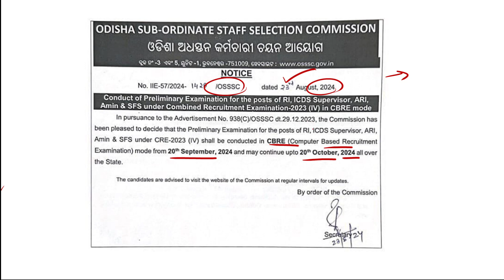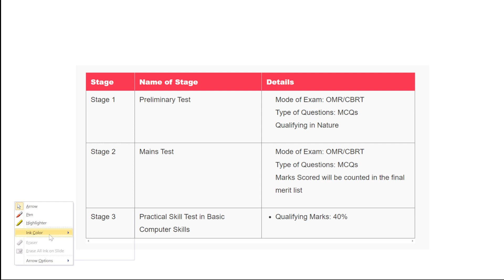ଆସିଗଲା RI ARI AMIN SFS ICDS Exam Date | know the preparation strategy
ri exam date 2024
ri exam date
ri exam date 2024 odisha
ri exam date 2023
ri exam date odisha
ri exam date by chinmaya sir
ri exam date extended
ri exam date update
ri exam date out
ri ari amin icds
ri amin class 2023
ri ari classes
ri ari amin planning video
ri ari question
ri amin post
ri ari form fill up
ri amin preparation
ri amin
ri amin strategy
ri ari amin 2015 computer question
ri ari amin 2015 question paper
ri amin batch 2023
ri ari amin 2015 answer key
ri amin math class
ri amin question
ri amin class
ri ari amin vacancy
ri ari amin math classes
ri ari notification 2023
ri amin question answer
ri amin math question
osssc livestock inspector
osssc forester
osssc forest guard
osssc new vacancy 2023
osssc forester syllabus
osssc forest guard recruitment 2023
osssc forest gurad syllabus
osssc livestock inspecter syllabus
osssc physical requirment
ossssc forest guard physical recruitment 2023
osssc livestock inspector physical requirment
osssc forester physical recruitment 2023
osssc previous year question paper
livestock inspector job profile
livestock inspector salary in odisha
livestock inspector previous question paper
livestock inspector odisha
livestock inspector syllabus 2023
livestock inspector work in odisha
livestock inspector recruitment 2023
livestock inspector syllabus
odisha livestock inspector
osssc livestock inspector
livestock inspector cut off
livestock inspector qualification
livestock inspector
odisha livestock inspector qualification
odisha forester recruitment 2023
forest guard
odisha forester qualification
odisha forester 2023
odisha forester salary
odisha forest guard recruitment 2023
odisha forester syllabus
odisha forester previous year question paper
forest guard exam
forester
odisha forest guard syllabus 2023
osssc forester syllabus
odisha forest guard question paper
forester age
osssc upcoming vacancy 2023
odisha job vacancy 2023
osssc next vacancy 2023
osssc radiographer vacancy 2023
odisha defence vacancy 2023
osssc 2023
osssc upcoming vacancy
odisha govt job recruitment 2023
odisha vacancy 2023
odisha govt jobs 2023
osssc radiographer 2023
osssc new recruitment 2023
osssc peo new vacancy 2023
osssc exam
osssc peo exam
osssc exam strategy
osssc
ri exam strategy 2023
osssc strategy
osssc exam strategy
english strategy for osssc
osssc combined exam strategy
osssc exam preparation
35 days strategy for osssc exam
computer strategy for osssc exam
osssc exam planning
ri strategy
a complete strategy to crack osssc exam
math strategy for osssc combined exam
how to crack osssc exam with complet strategy
computer strategy for osssc combined exam